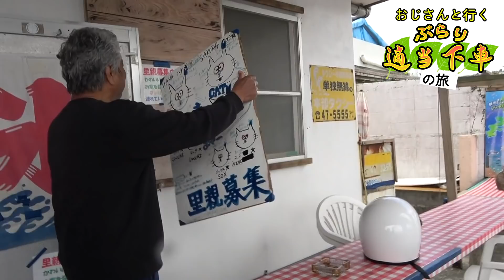【旧車】沖縄ツーリングの旅 第2話 最高の天気!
今回は、大人気企画のバイクツーリング!全3話に渡って公開しますのでお楽しみください!
第2話は、前回お邪魔したワルサーさん達の読谷ツーリングチームとさらに北部へ向けて出発！
セソコ島でぶっ飛びおじさんと素敵な出会いが!?

番組提供
(株)成田材木
型枠工事 (株)新正組
型枠工事 (株)名護工業

MEI MEI SHE - Okinawa Samurai　feat. J the house. (prod.Nomic Made)

沖縄の動画制作ならお任せあれ

【MGさんプロデュース商品】
MGさんプロデュース「OKINAWA SANGWA」エアフレッシュナー
沖縄県内のBig1で取り扱い中、県外へはアマゾンでも取り扱い中!
※在庫切れの場合は再入荷までは数日お待ちください。

グッズは不定期で販売中! 下記にアクセスして在庫を確認してください(^^♪

お仕事依頼＆連絡は下記アドレスまでお願いします♪